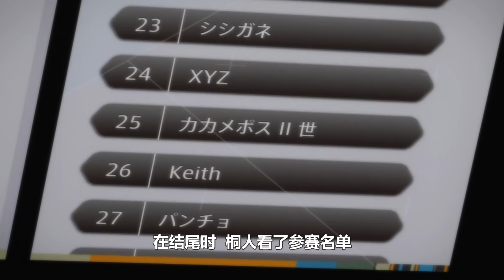【刀劍2-5】桐人極限反擊腰斬死槍，詩乃遭猥瑣男強抱注射毒藥！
詩乃的心結終於解開了